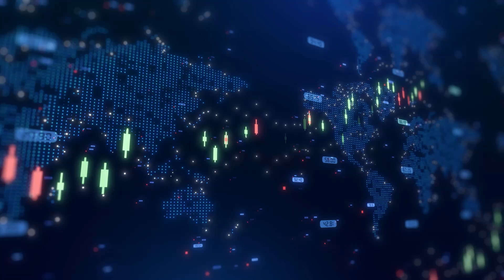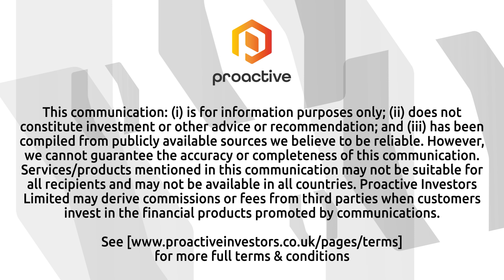Pluri CEO Yaky Yanay on pioneering cell-tech solutions for global needs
Pluri Inc (NASDAQ:PLUR, TASE:PLUR) CEO Yaky Yanay joined Proactive's Stephen Gunnion with more about the company’s progress in developing and commercializing its cell-based technology platform, highlighting recent partnerships, strategic financing, and future milestones.

Pluri is a biotechnology company focused on manufacturing products derived from cells—including human, animal, and plant cells—for applications across industries such as healthcare, food, and agriculture. "We are taking this tiny organism, cells... and we create products out of them," Yanay explained.

A key highlight was Pluri’s collaboration with Hemafund in Ukraine to enhance the country’s preparedness for radiation emergencies. Yanay detailed the use of PLX-R18, a placenta-based therapeutic developed with US federal agencies, which has shown potential to significantly improve survival rates following radiation exposure.

The discussion also covered Pluri’s recent financing activities, including a $10 million raise and the acquisition of cacao company Kokomodo. These moves are part of Pluri’s broader expansion into the food sector, addressing shortages in coffee and cacao through cell cultivation in bioreactors.

Looking ahead, Yanay emphasized a strong pipeline of deals for 2025, with a focus on sustainable, cell-based solutions for some of humanity’s biggest needs.

For more interviews and updates, visit Proactive’s YouTube channel.